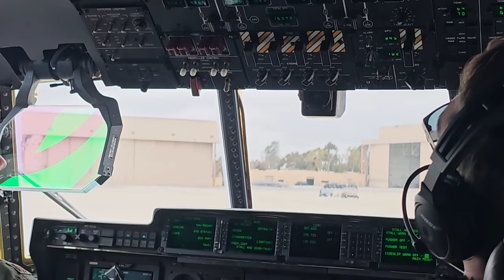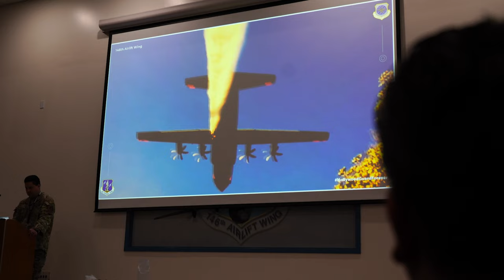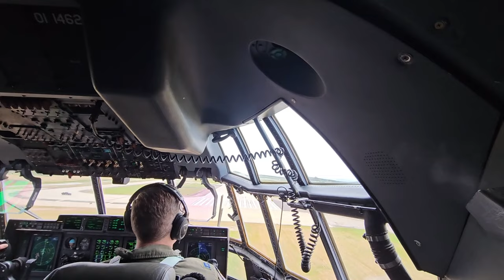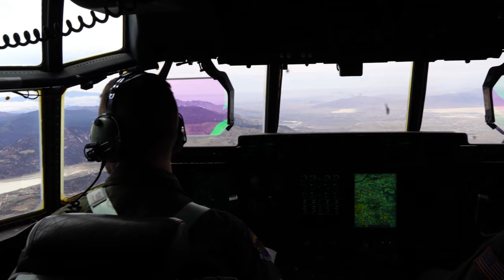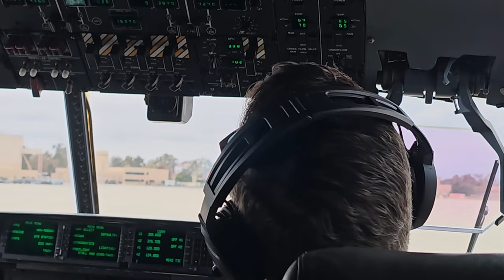Boss Lift: A Day in the Life of a Channel Islands Air National Guardsman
Experience a day in the life of a Channel Islands Air National Guardsman with this exclusive look into a special event held on May 4, 2024. Employers and spouses of servicemembers from the 146th Airlift Wing had the opportunity to visit the Channel Islands Air National Guard Station, attend briefings, enjoy lunch, witness their airmen in action, and even take a ride in a C-130 aircraft. Each guest received a certificate to proudly display their support for the military. Join us for a unique behind-the-scenes glimpse at the dedication and hard work of these brave men and women serving our country.

Boss Lift
OXNARD, CA, UNITED STATES
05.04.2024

Employers and spouses of servicemembers from the 146th Airlift Wing were given the opportunity to experience a day on Channel Islands Air National Guard Station, May 4, 2024. They attended a briefing in the morning, enjoyed lunch at the Channel Islands Cafe, observed their airman at work, and finished up with an hour-long ride in a C-130. Upon completion of the day, each guest was awarded a certificate to display their support for the military.

Film Credits: Video by Staff Sgt. Nicole Wright
146 Airlift Wing, California Air National Guard